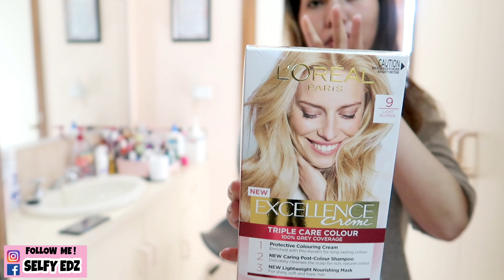MAY NAGPADALA ANG DAMING BLESSING / BUHAY AUSTRALIA 🇵🇭🇳🇿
PINAY VLOGGER ,Married to a NIGERIAN  name IZZY resides in ADELAIDE SOUTH AUSTRALIA.

Our VLOGS includes, TRAVEL, FASHION, FOOD, BEAUTY, learning differents cultures most especially motivational and general entertainment and just showing how we live and deal with everyday issues.Basically our LIFESTYLE in this great country DOWN UNDER (AUSTRALIA).